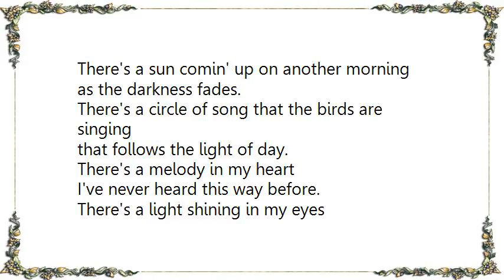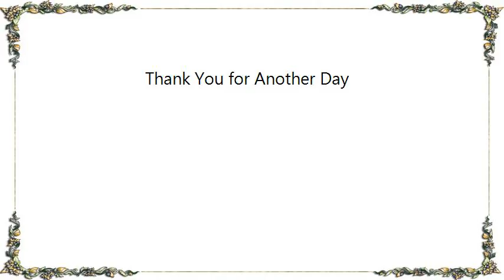Kimmie Rhodes - Thank You for Another Day Lyrics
[Lyrics Kimmie Rhodes - Thank You for Another Day]
There's a sun comin' up on another morning

as the darkness fades.

There's a circle of song that the birds are singing

that follows the light of day.

There's a melody in my heart

I've never heard this way before.

There's a light shining in my eyes

that's got me waking up for more, oh...

Thank you for another day,

for another day to live and love this way.

for another day to have this chance to say,

ooo...thank you for another day.

All those years that I thought there was something missing

it was always there.

All those moments of life that I wasn't living

were everywhere.

I know we're only passing through

like the clouds in the clear blue sky,

but I've got all of these friends of mine

and a world of ways to spend this time, so...

I never wanted to be unkind or sit and cry

or seem unfaithful.

I realize that deep inside I was so grateful

Hey, I only wanted to say...

Thank you for this day etc...